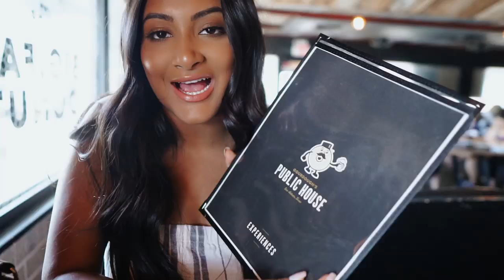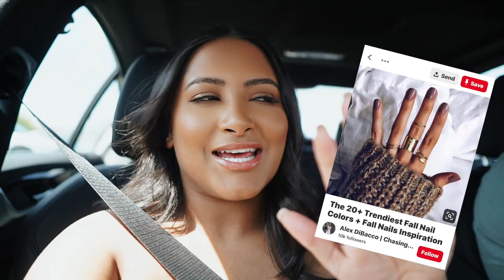Finding Hidden Gems (hence my face) Come Thrifting With Me! | Austin 2019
In today's video we go thrifting around Austin, TX! I got the cutest basics which I have been needing & I try them on for y'all!

About Me!
Name: Sonali (Sun-all-e) aka sonarly, sona, nali
Age: 22
Ethnicity: Indian
College: Senior at University of Central Florida
Major: Radio/ Television
Sorority: Kappa Delta